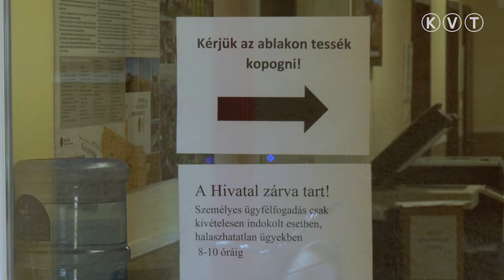CSÓLYOSPÁLOSON TANÁCSKOZTAK A KISTÉRSÉG POLGÁRMESTEREI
Csólyospáloson tartottak megbeszélést a majsai kistérség polgármesterei. A tanácskozásról Á. Fúrús János, csólyospálosi polgármester elmondta: egyeztettek a már megtett intézkedésekről és azokról is, amikre fel kell készülni minden településen a koronavírus járvány lassítása érdekében. Csólyospáloson - a kistérség településeihez hasonlóan - lemondtak minden programot, minden közösségi teret bezártak. Á. Fúrús János felhívta a polgárok figyelmét arra, hogy ebben a nehéz helyzetben minden szabályt tartsanak be.